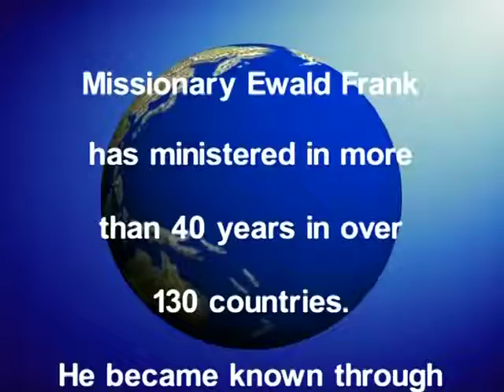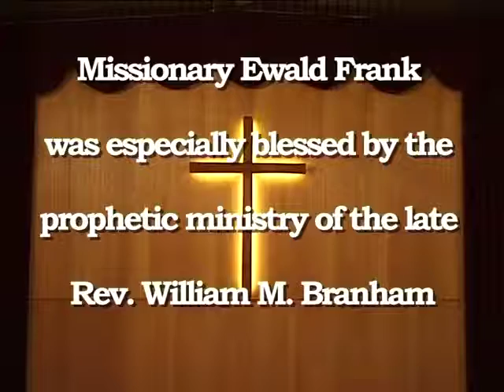The Apostolic Prophetic Bible Ministry - No 44